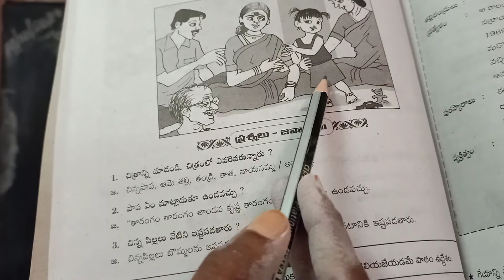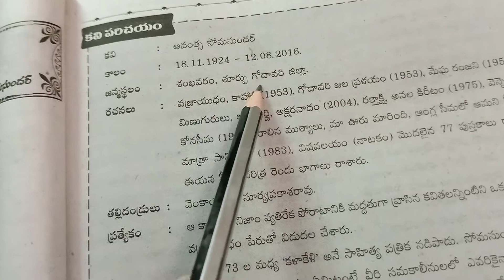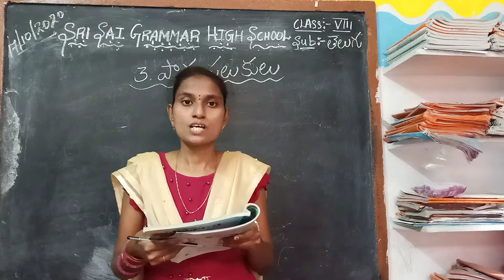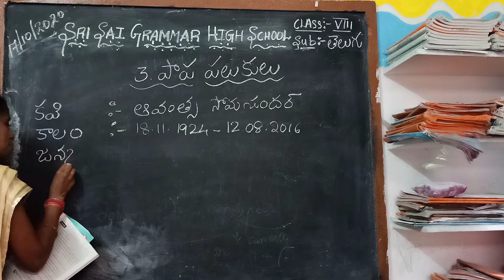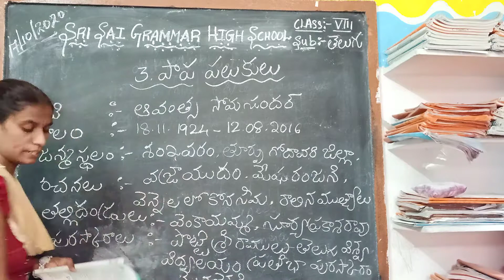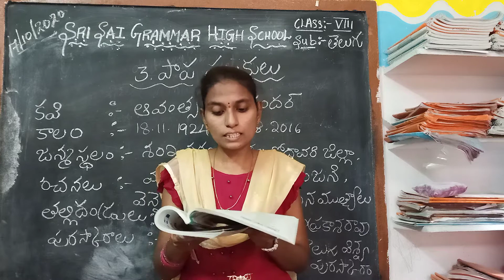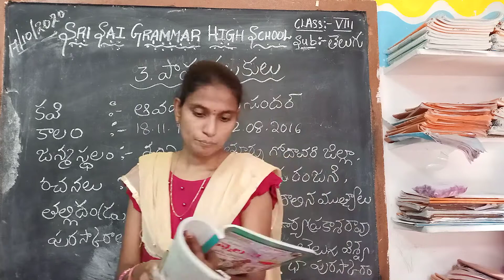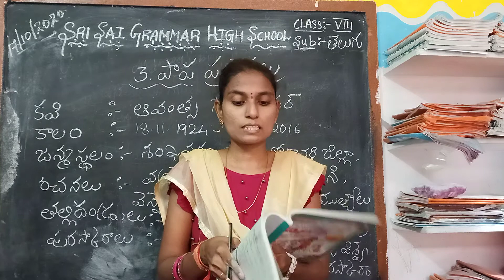8th class Telugu 2nd language పాఠం : పాప పలుకులు